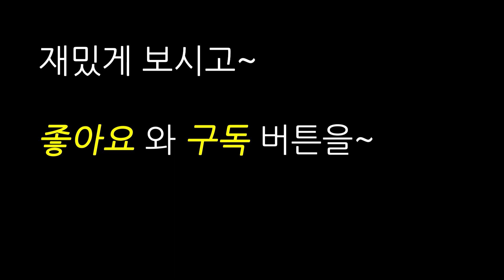비빔밥과 볶음밥을 섞어봅니다!!!